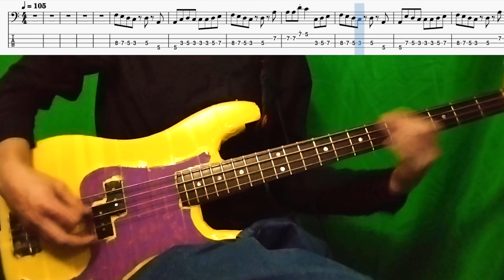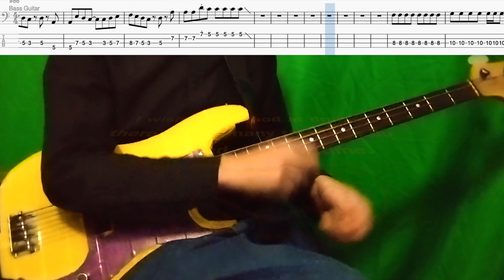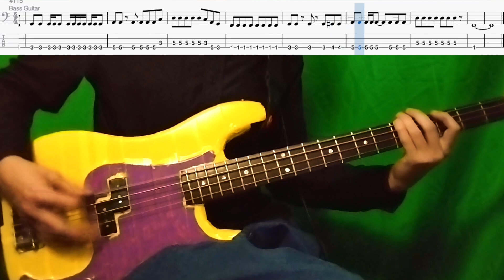Feeding the Family Bass Tabs Spacey Jane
This was recorded months ago, I wear t-shirts now